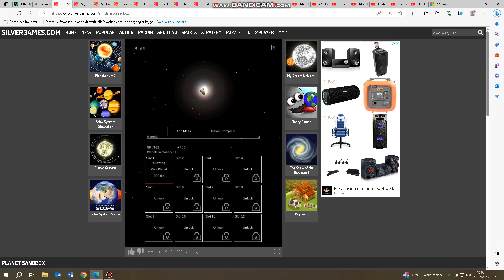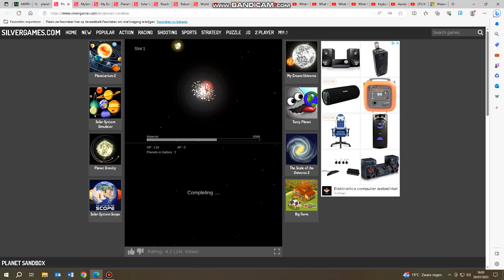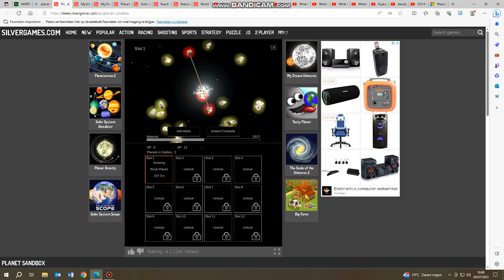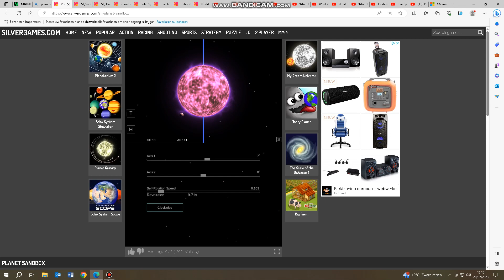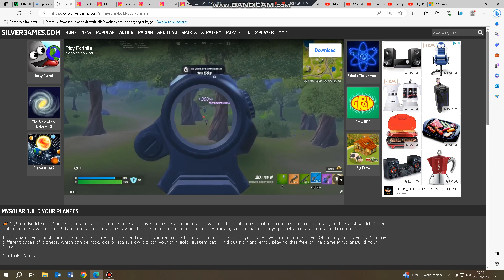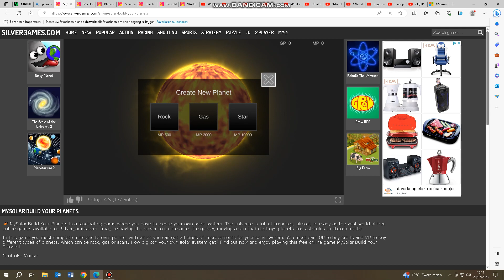Planet Games Fun